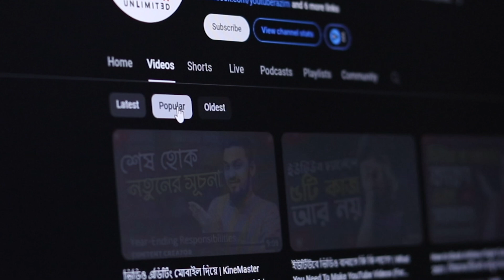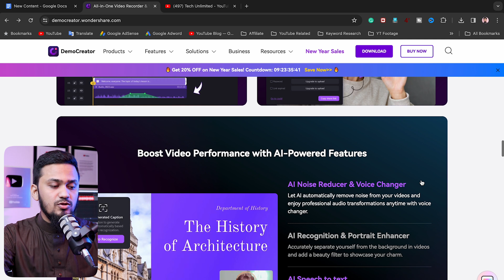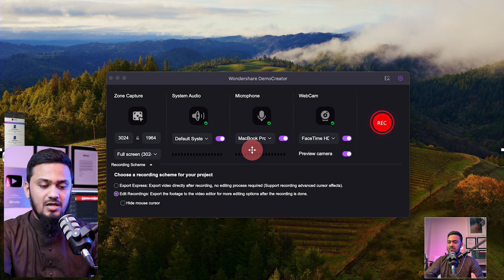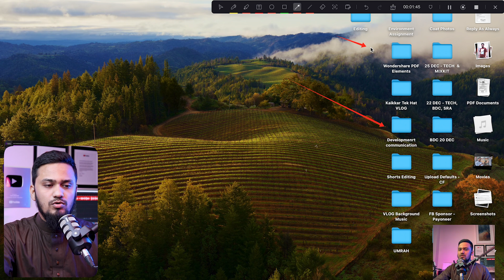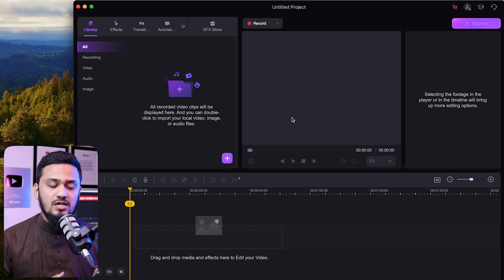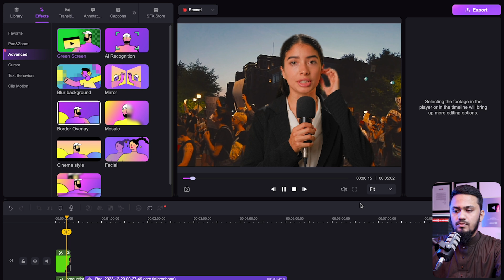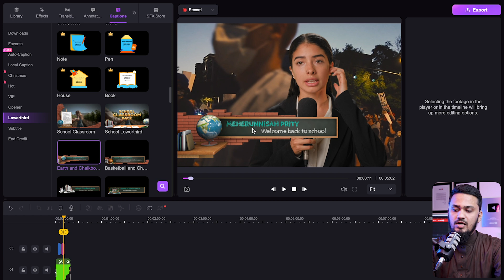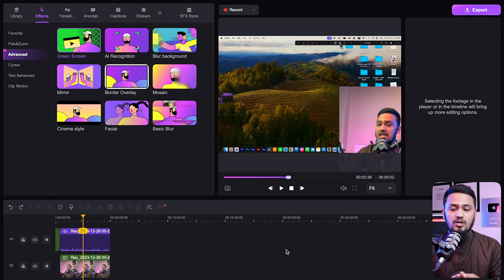স্ক্রিন রেকর্ডিং টিউটোরিয়াল যেভাবে বানাবেন || How to Make Screen Recording Tutorials for YouTube?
Try#democreator to Screen record and edit with ease to make pro-level videos!

🎥 Welcome back to Tech Unlimited! Today, we're diving into the world of screen recording tutorials. 🖥️🎬

In this video, we'll walk you through the step-by-step process of creating high-quality screen recording tutorials for YouTube. From setting up your screen recording software to editing your footage for maximum impact, we've got you covered. Perfect for aspiring YouTubers, educators, and anyone looking to share their knowledge online.

⏰ Timestamps ⏰
0:00 Intro
1:19 Need to process screen record tutorial
1:44 Introducing Wondershare DemoCreator & Top Features
3:52 How to use DemoCreator Screen Recorder & Key Features
10:43 How to Edit Recorded Videos Instantly in DemoCreator
17:23 How to Export/Render your video project from DemoCreator
18:31 You Should Check it, Dude! (End).

About channel:
This channel produces content about YouTube Tips and tutorials, YouTube Updates, Video making guidelines, Videography, Filmmaking, Cinematography, Video Editing Hacks, and full guides for becoming a successful 'Content Creator'.